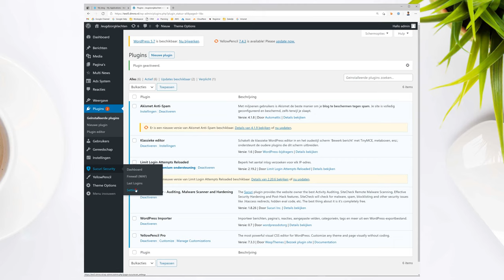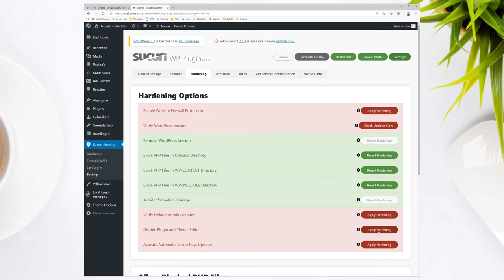WordPress beveiligen na hack met Sucuri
Is je website gehackt? Dan is het een goede zaak om je thema's en plugins opnieuw te installeren. De WordPress plugin Sucuri helpt je daar een handje bij. In deze video laat Noëll je zien hoe je dit doet.